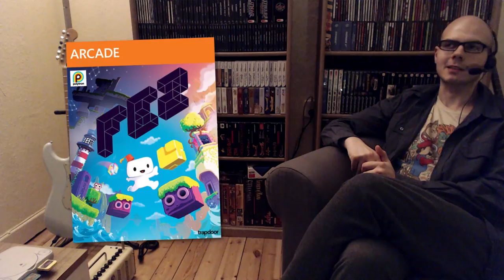FEZ ~ Zwei Dimensionen kommen selten allein (Gregors Gaming Gyros #16)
Ein Special kommt selten allein! Im Zuge meiner "ich-hole-die-interessantesten-Indie-Games-2012-Phase" schaue ich mir drei kleine Titel an, die ich schon lägst hätte spielen wollen. Den Anfang macht FEZ, das Puzzle-Jump & Run für die Xbox360.

(Ein) FEZ bei SSwg6P

Die nächsten beiden Ausgaben werden dann erst "Hotline Miami" und dann, möge Gott uns beistehen, "Katawa Shoujo" an.